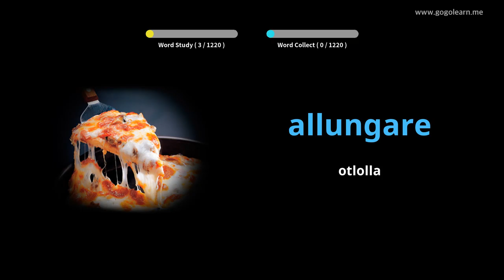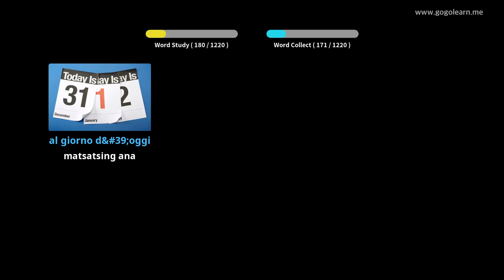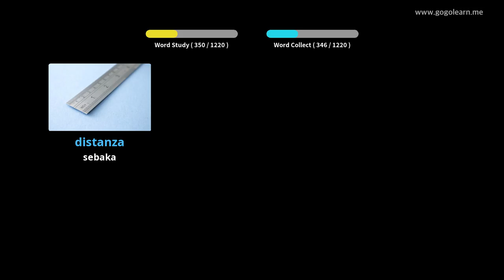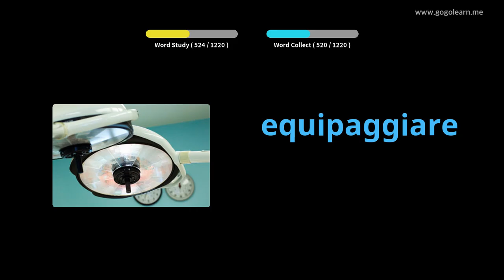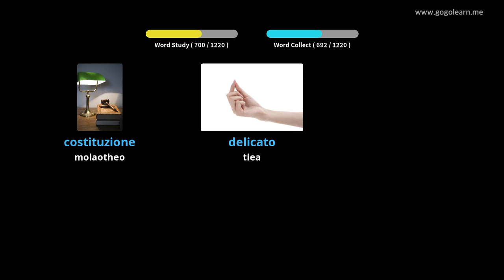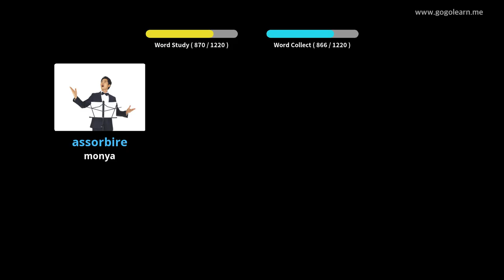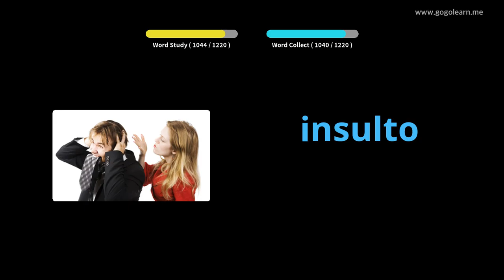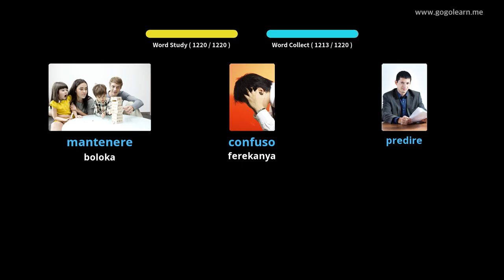Seithuti sa Vocabulary sa Italy | Golearn